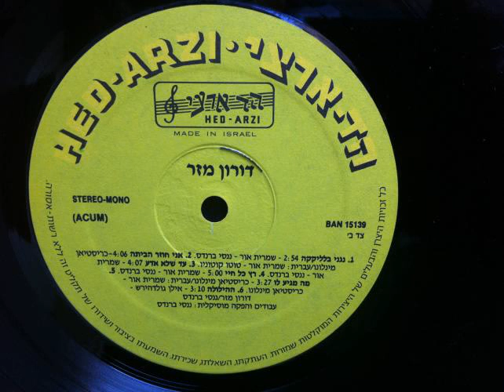דורון מזר - עד שלא אדע (1985)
רצועה מס' 7 מתוך אלבום הבכורה "דורון מזר" שיצא בשנת 1985.
האזנה נעימה.
מילים: שמרית אור .             לחן: ננסי ברנדס